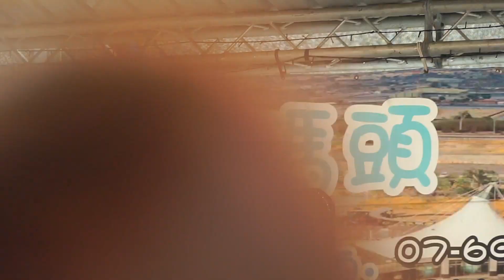2023年3月27日